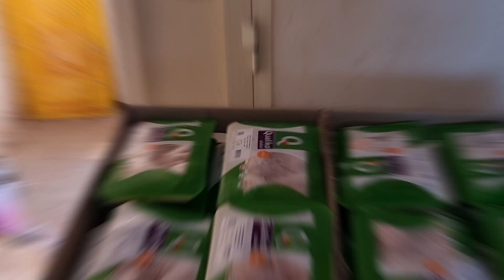Big fight 💪 Laurie ho gayi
Don't forget this channel